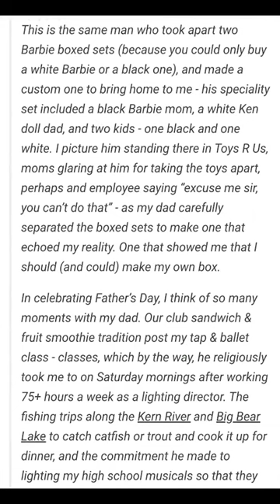Forever liar! And she threw him away like a used tissue#shorts